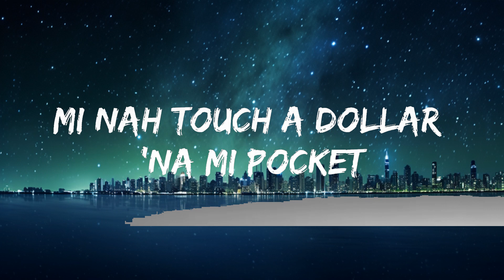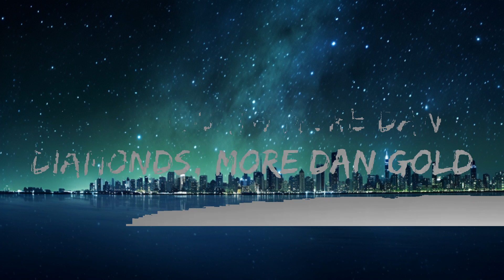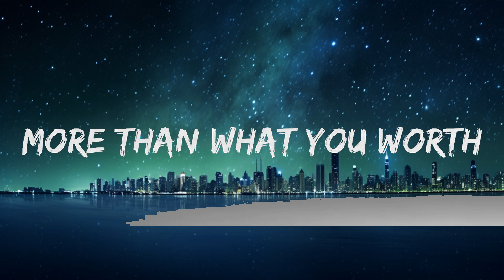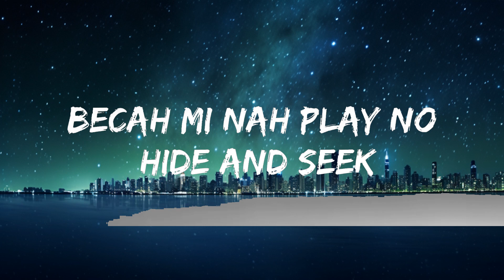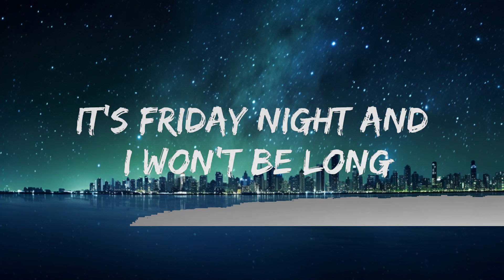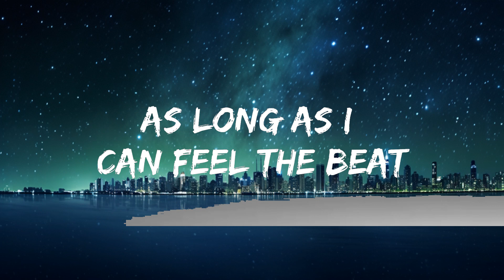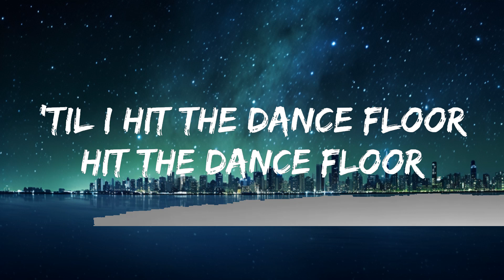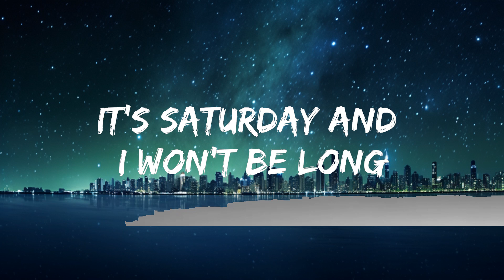1 Hour | Sia - Cheap Thrills (Lyrics) ft. Sean Paul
👉  Sia

Oh, oh

(I l